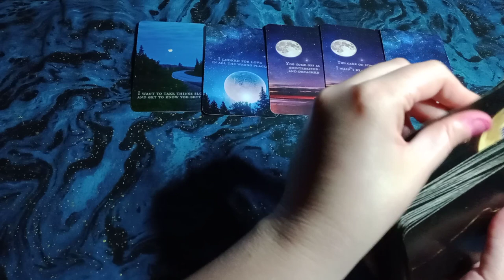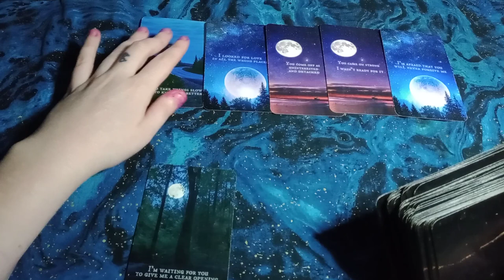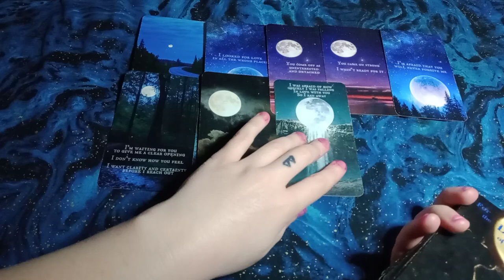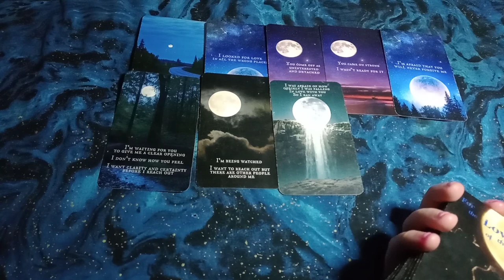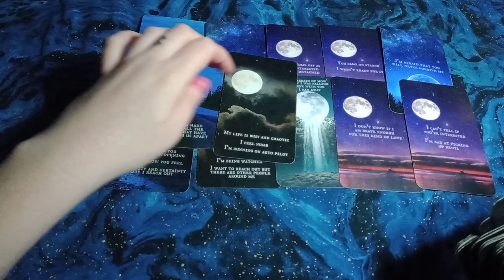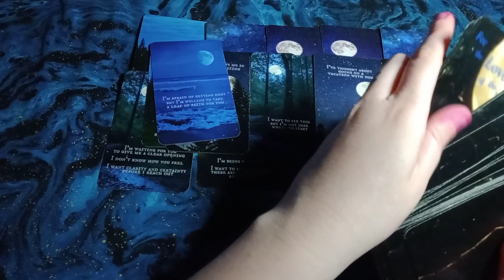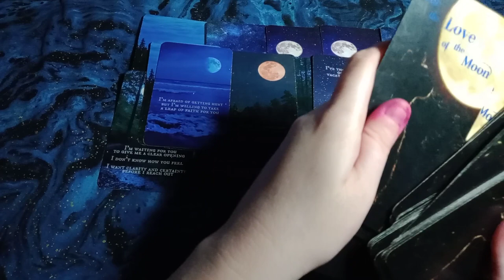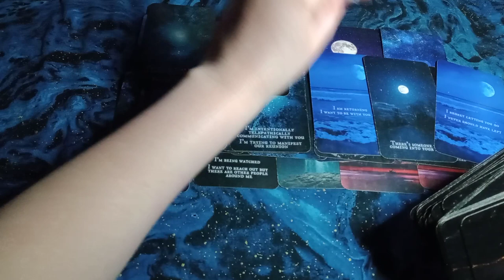PISCES - LOVE MESSAGES - This is What They Wish They Could Tell You! This is How They Truly Feel